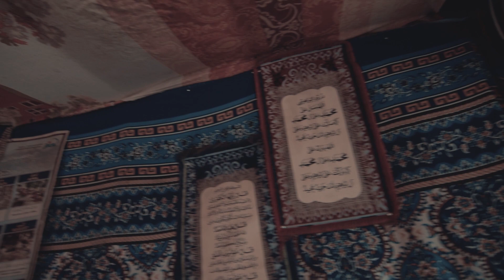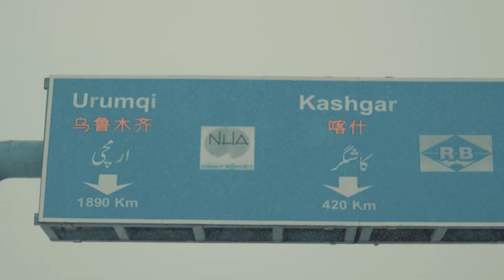Heaven on earth | Khunjerab pass | Vlog 66 | Danish Ali Films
Hi my name is Danish, i make lifestyle Vlogs and i am from Karachi,